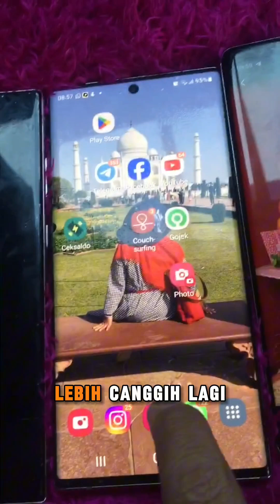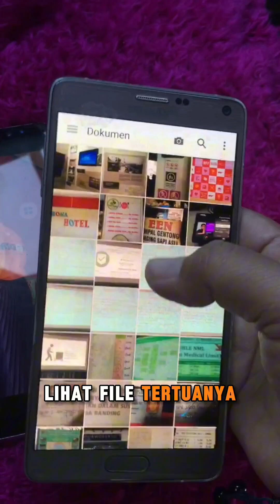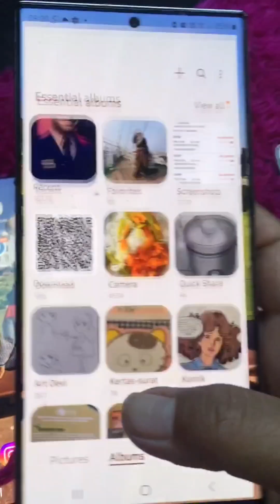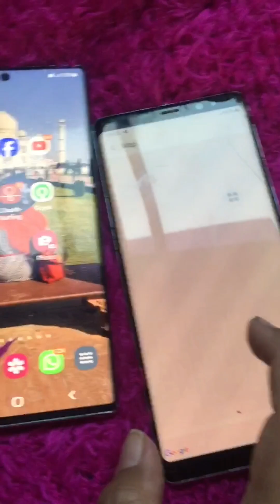Review Samsung Note setelah pakai 15 Tahun